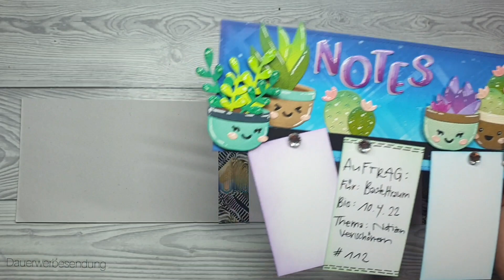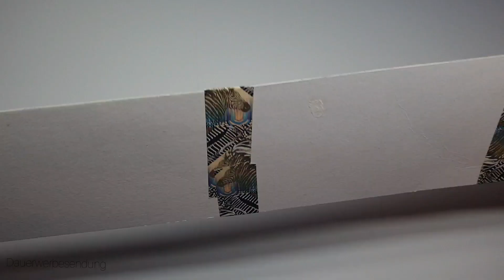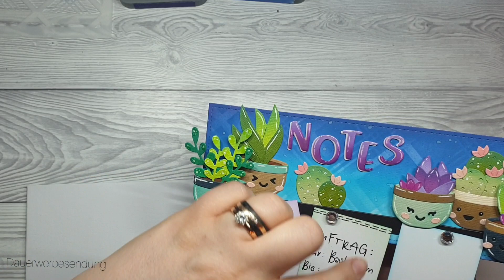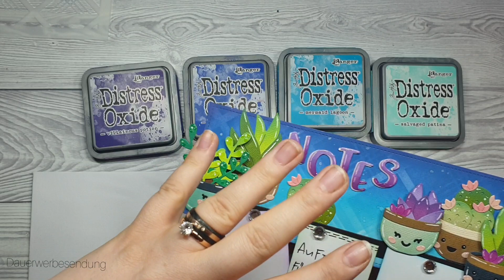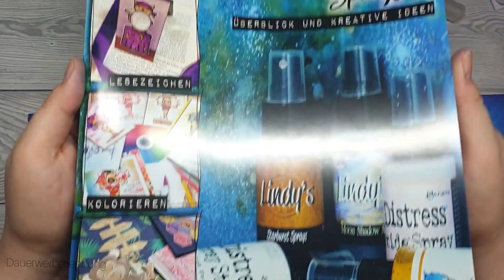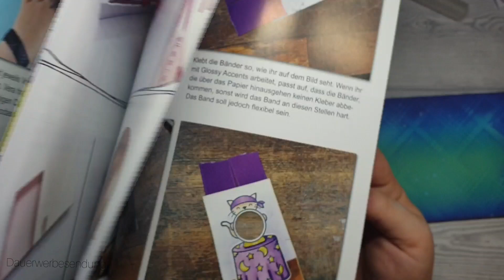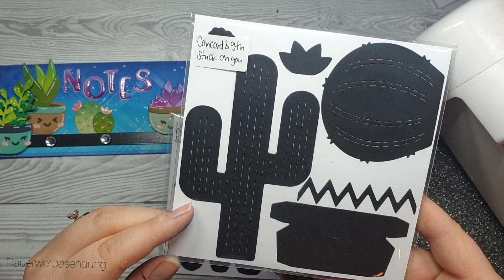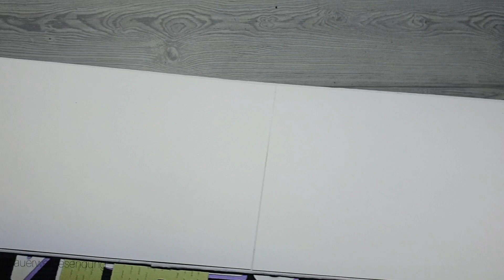Sukkulenten-Magnetleiste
💙💙schockverliiiiiiiebt💙💙 So gings mir beim Anblick der süssen Sukkulenten! Aus einem kleinen Projekt für die aktuelle Basteltraum-Challenge wurde ein Auftrag für ein grösseres Projekt, das ich euch in diesem Video gerne zeigen möchte.

Falls ihr mich auf Instagram & Co. noch nicht kennt, schaut unbedingt vorbei und schreibt mich gerne an (egal wo), wenn ihr etwas in Auftrag geben möchtet, bei mir ist (fast) nicht unmöglich...

Concord&9th - Stuck On You (leider nicht mehr verfügbar)